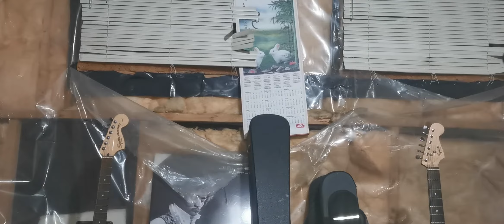Beercan (Beck cover) February 18, 2022